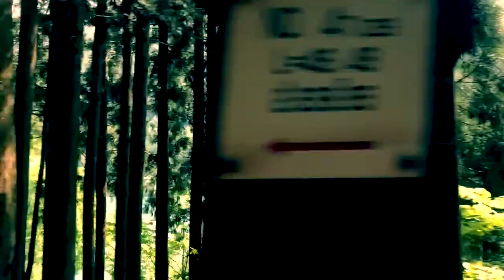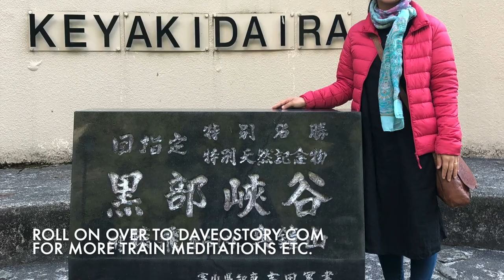Rolling Elsewhere: Kurobe Gorge Railway, Toyama, Japan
Ambient meditative scenes of riding the narrow gauge railway up Kurobe Gorge, one of the steepest canyons in Japan with spectacular scenery, choogling open air train and hydro-electric dam with medieval style castle (really). Not documentary, just as-it-is snippets, stitched loosely to capture the feeling of the trip from Onazuki Onsen station to Keyakidaira (end of the line) station way up in the Japan Alps.